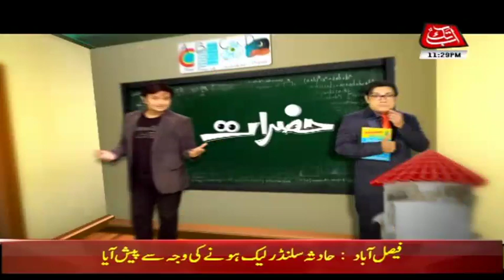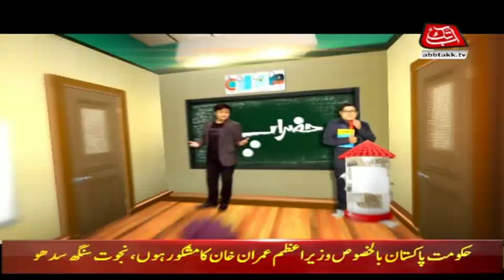Moin-ud-din Haider Special | Hazraat | 22 November 2018 | AbbTakk News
AbbTakk is an Urdu Private Pakistani News Channel Based In Karachi, Owned And Operated By Apna TV Group. Currently Running Programs On AbbTakk Channel Are Khufia, Tonight With Fereeha, Hazraat And Benaqaab.
AbbTakk News Youtube Channel Is Managed By Dot Republic Media, All Copyrights Reserved.